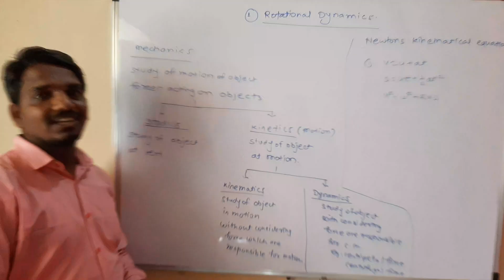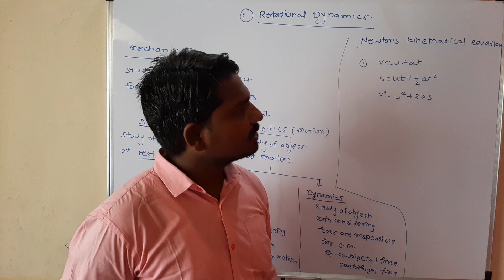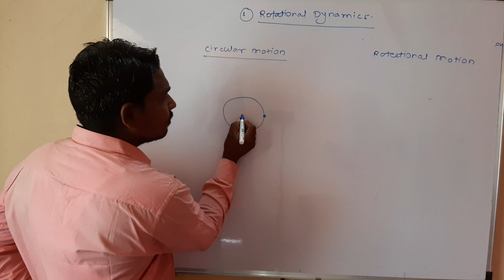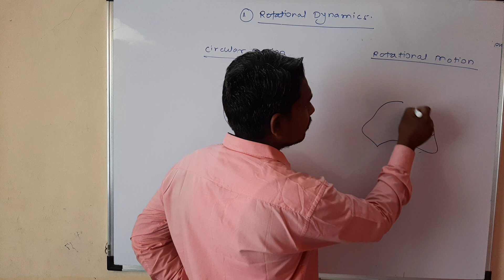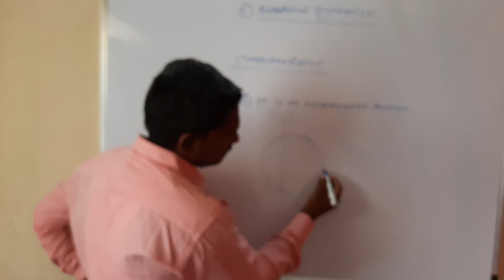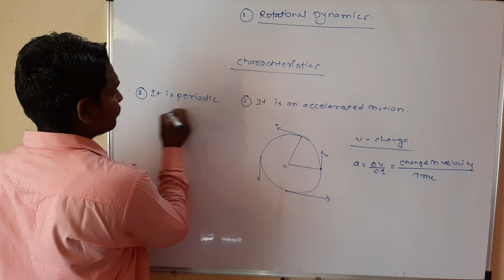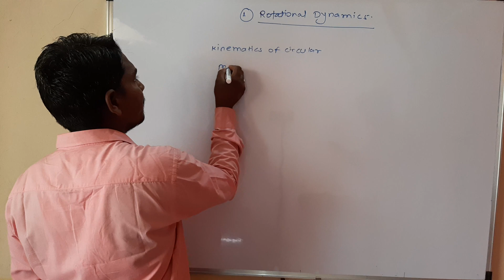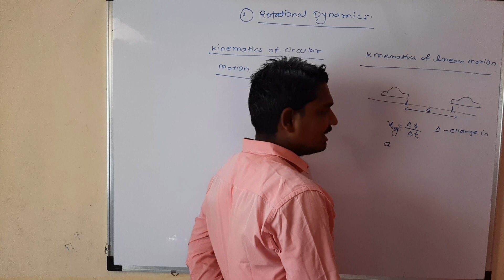Rotational Dynamics part1 physics 12th